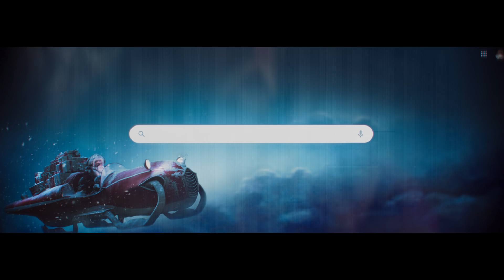В Епіцентрі є все! Навіть подарунки для Святого Миколая! Щасливого нового Року!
💝Тепло — у наших серцях, турбота — у вчинках, а подарунки — в торговому центрі «Епіцентр»!
Нехай ваші зимові свята будуть сповнені магією здійснення мрій та дарування бажаного найближчим🥰

В Епіцентрі є все! Навіть подарунки для Святого Миколая😏